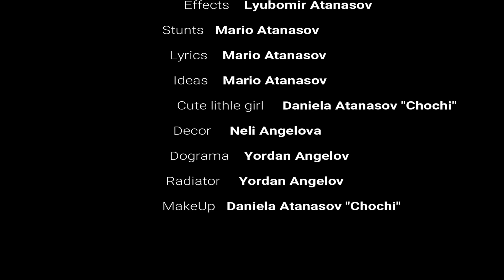MR. Fantastico by Mario Atanasov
MR. Fantastico
Director: Mario Atanasov